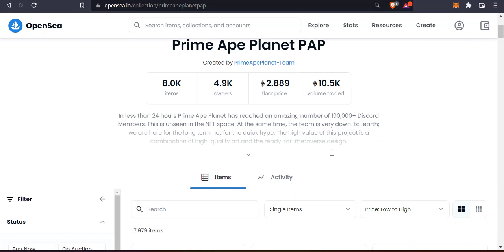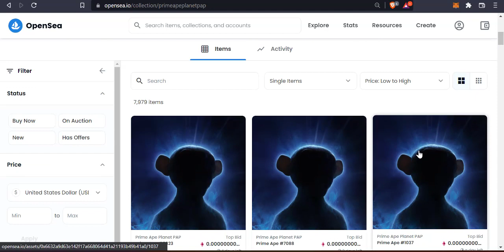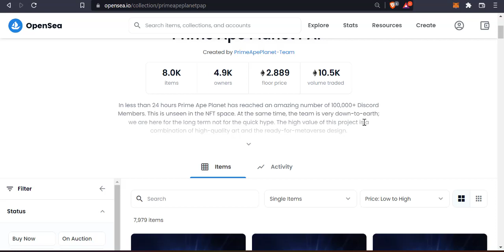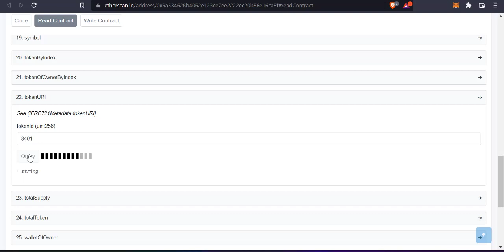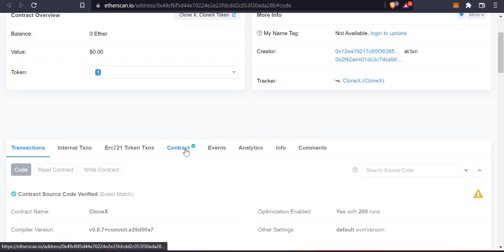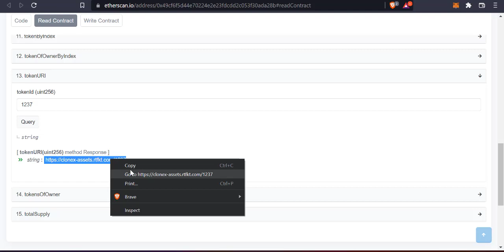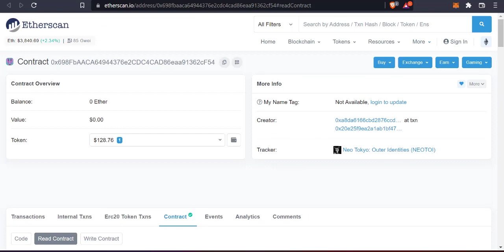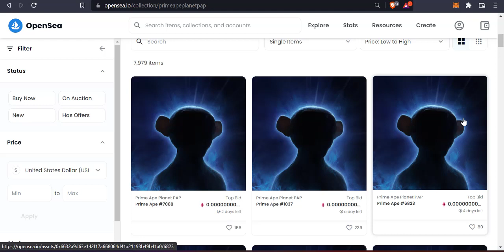دسترسی به فایل متادیتا NFT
00:00  Intro
00:12  NFT Reveal
03:01  How to view NFT metadata
لینک کانال جهت اشتراک گذاری
ثبت نام در صرافی FTX